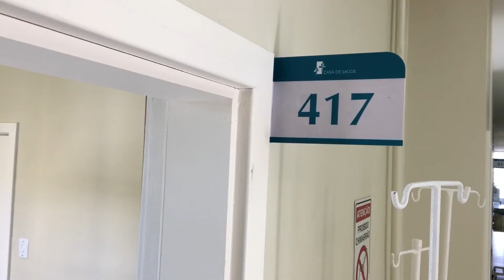Ala emergencial da Casa de Saúde recebe pacientes com Covid-19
Unidade disponibiliza 11 leitos clínicos, sendo que nove já estão ocupados. Há possibilidade de ampliação do setor